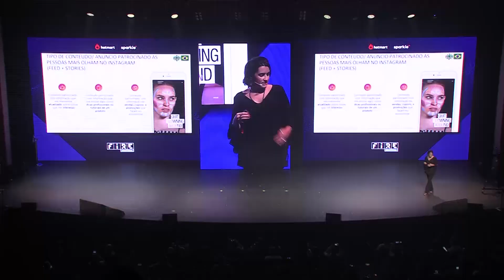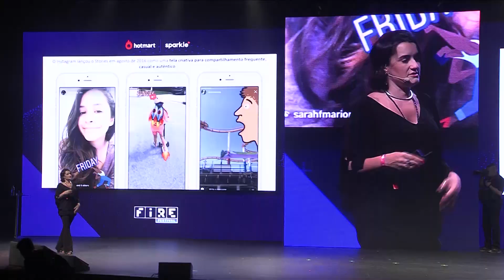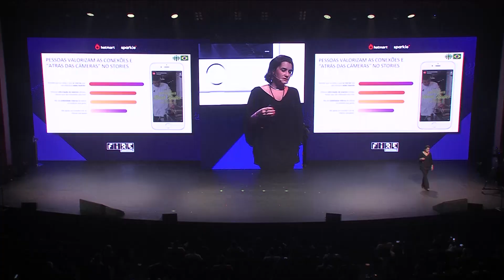Que tipo de conteúdo as pessoas querem ver no Instagram? | Silvia Ramazzotti no FIRE FESTIVAL 2018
Silvia Ramazzotti, Product Marketing Manager do Instagram, esteve no FIRE FESTIVAL 2018 e contou um pouco mais sobre uma pesquisa feita pelo Instagram para entender o comportamento do usuário na plataforma.

Neste trecho de sua palestra, ela mostra a importância de criar conteúdos relevantes nessa rede e fala sobre a transformação do Instagram para uma plataforma de negócios.